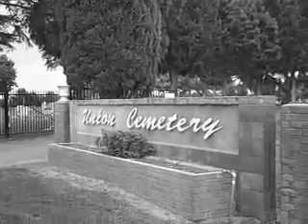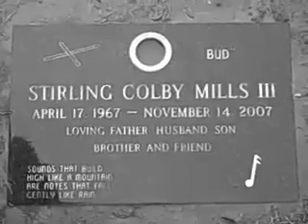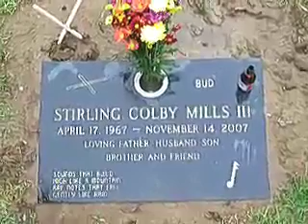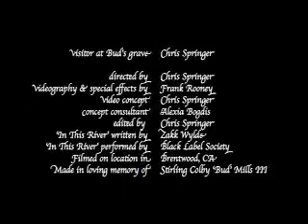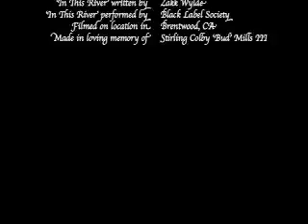'Missing Bud Mills'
Here is my video tribute to our fallen Brother. I dedicate it to the family, friends and fans of Bud Mills.